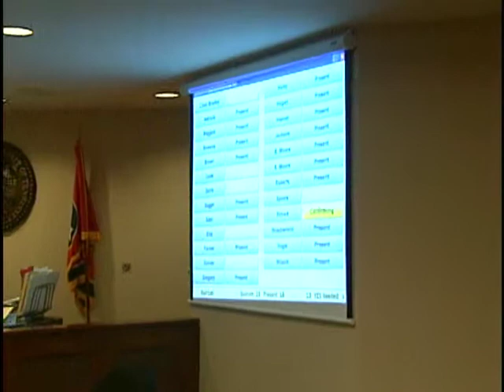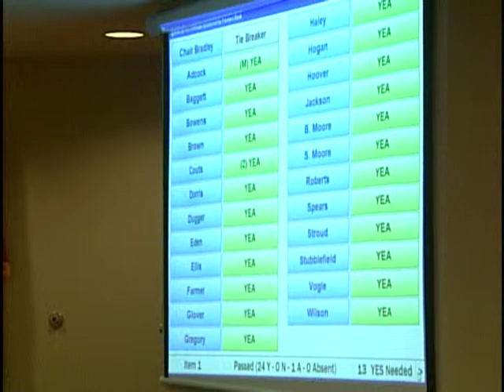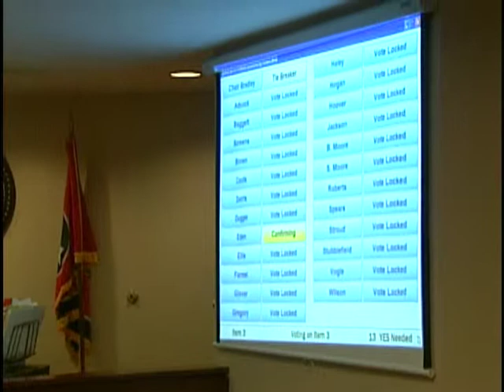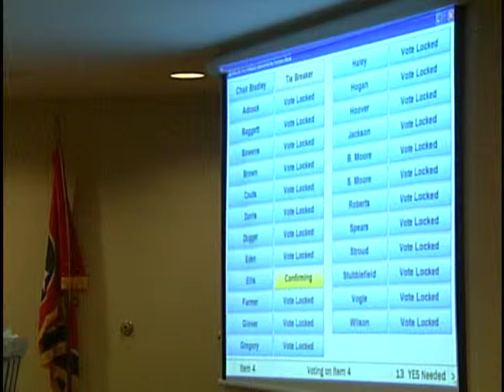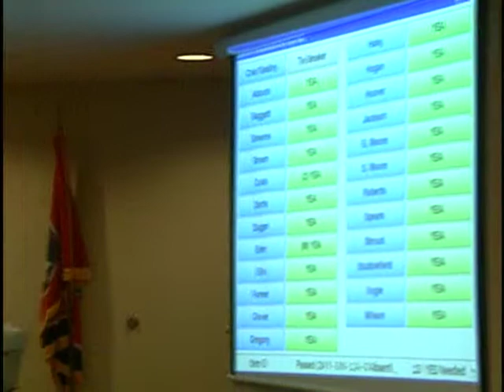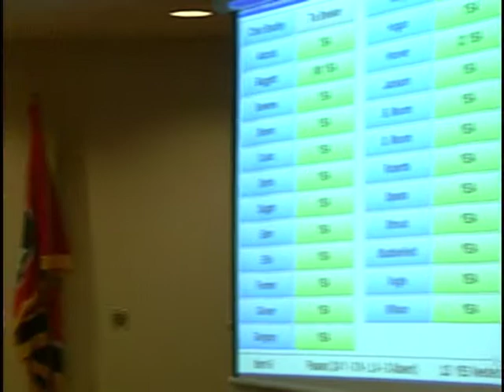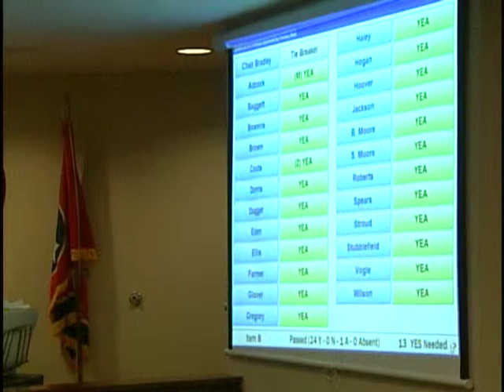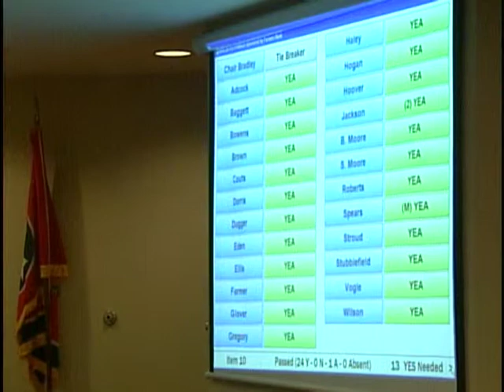County Commission Meeting October 20, 2014 0000